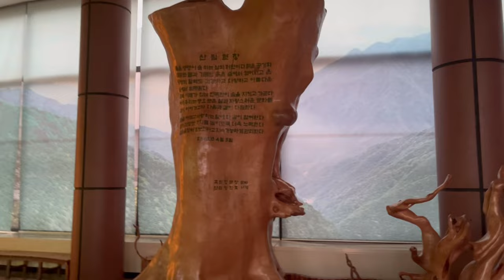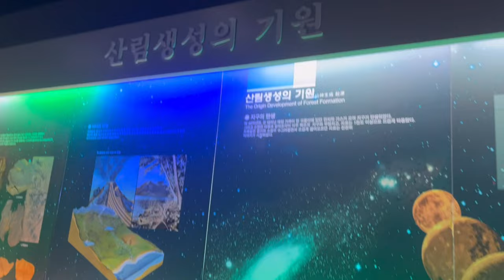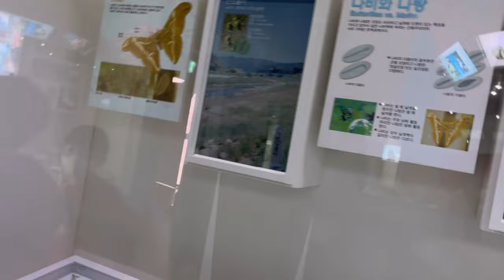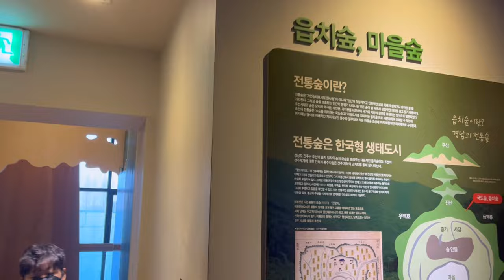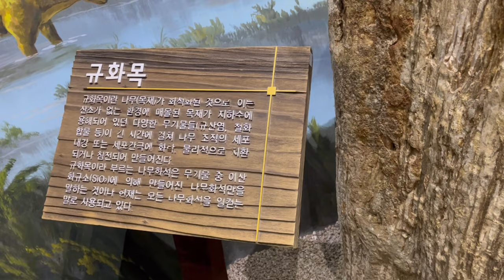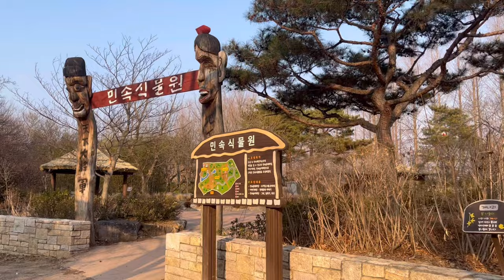경남수목원 산림박물관 인민윤과함께하는life